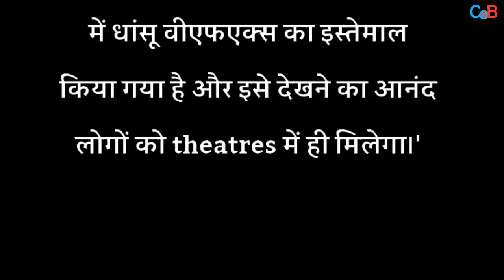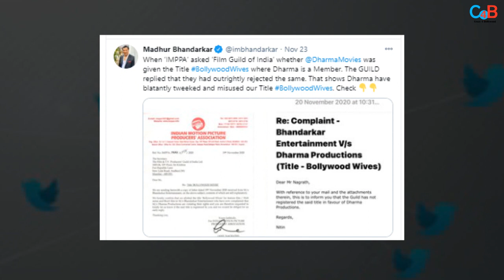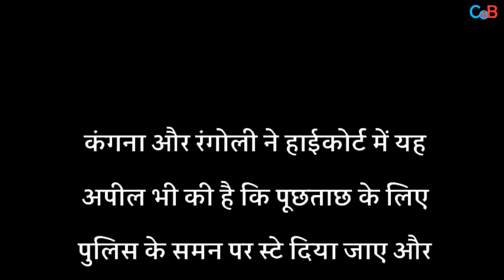Top 10 Big News of Bollywood |24th NOVEMBER 2020 | Shahrukh Khan, Salman Khan , Akshay Kumar